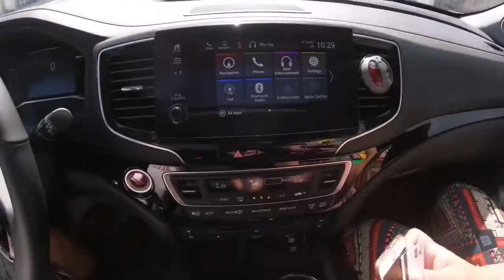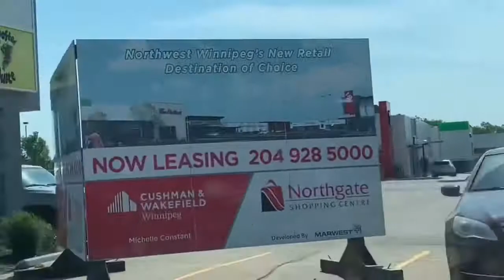BEACH IN CANADA| GROPOKIDS CANADA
summer outing, gimli beach, Lakeview beach,kids having fun, swimming